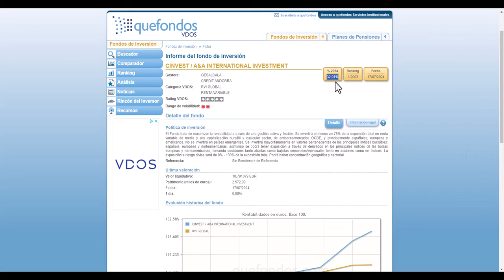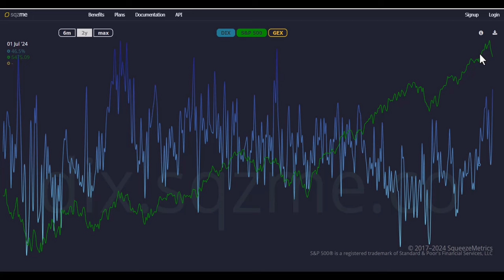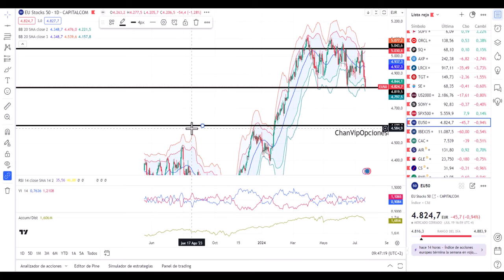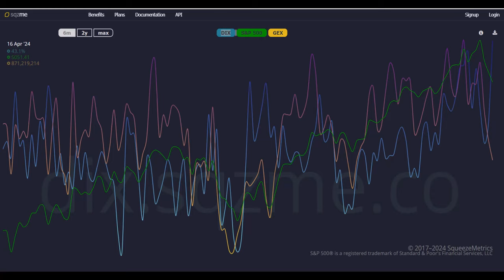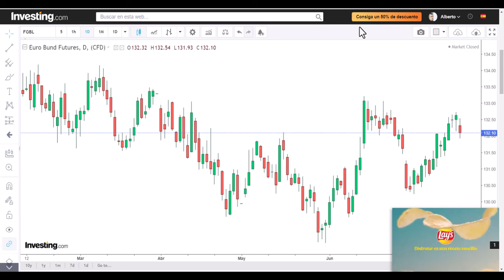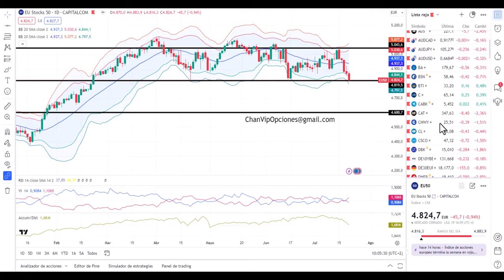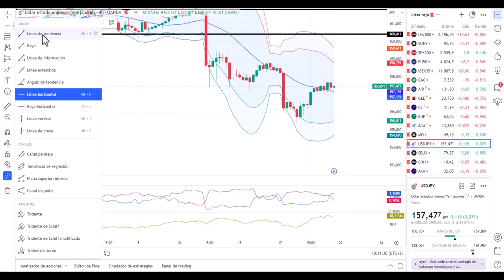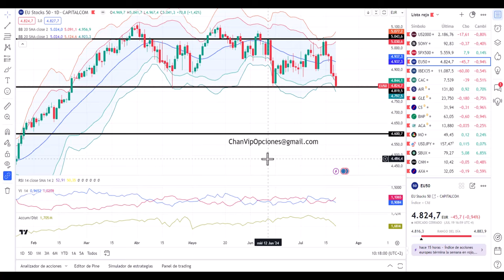TRADING Y BOLSA: Análisis para entender lo que está pasando (Escuela )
Canal del Trader Profesional AlbertoChan, economista y escritor BestSeller.

Libros:
1º GANE DINERO EN BOLSA

2º LAS 10 CLAVES DEL EXITO FINANCIERO

3º EDUCACIÓN FINANCIERA PARA PADRES E HIJOS